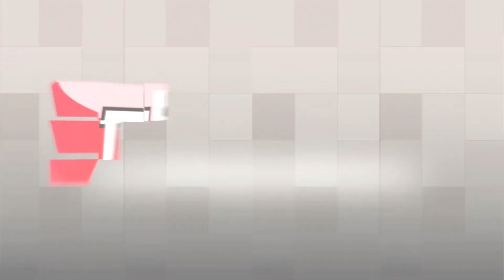Adhesive and Grout Mixer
Tileasy grout and adhesive mixers are available in 400 and 600mm. Use these in conjunction with the Tileasy Corded Impact Drill.